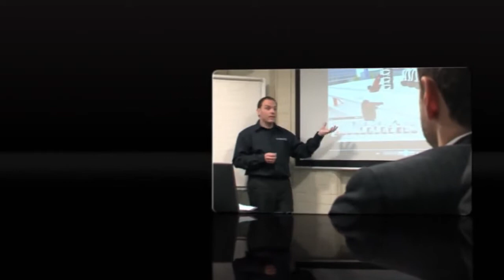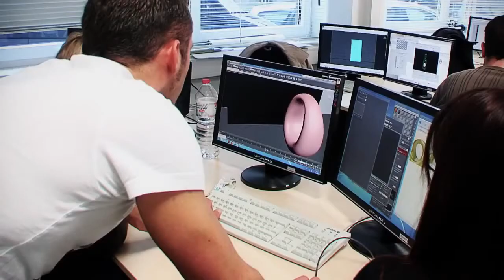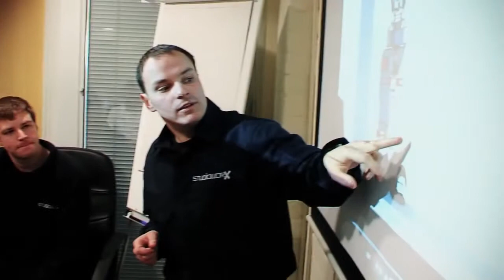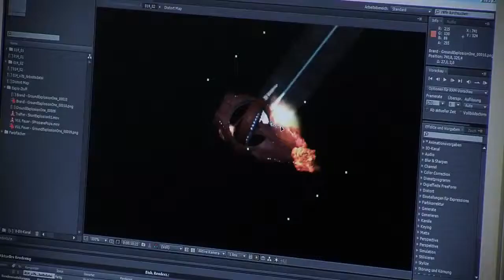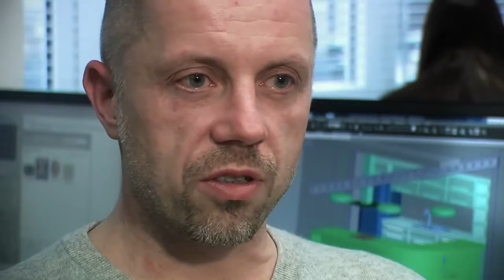WIFI Tirol: Autorisiertes Autodesk-Trainingscenter (ATC)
Das WIFI Tirol ist von Autodesk "Autorisiertes Trainings Center - ATC".
Dies bedeutet, dass höchstes Knowhow und Weiterbildung unserer Trainer vom Softewarehersteller überprüft und auditiert werden. Dadurch sichern wir ein Höchstmaß an Qualität für unsere Teilnehmer. Weiters sind wir von Autodesk zusätzlich "Autorisiertes Certification Center - ACC". Hierbei können die Teilnehmer eine Autodesk-Zertifizierungsprüfung ablegen. Je nach Ausbildungsfortschritt bieten wir diese Prüfungen im Zuge unserer AutoCAD Techniker Prüfung bzw. bei der AutoCAD Expert Prüfung an. Die zusätzlichen Zertifizierungsgebühren übernimmt das WIFI.